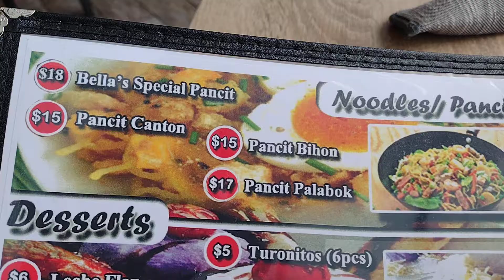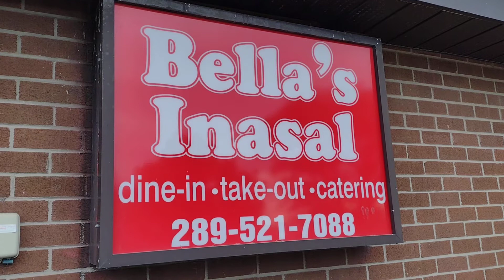多倫多移民生活去吃 - 脆皮烧肉炒蝦米飯- 獨特的炒飯- " Peter " 一個人到處吃飯"-" 探店食嘢 " 陳叔善 Peter Suk Sin Chan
-  " Peter " 一個人到處吃飯"-" 探店食嘢 "  陳叔善  Peter Suk Sin Chan  234

除了畫, 陳叔善也是加拿大影視廣告播音演藝員工會 ( Actra ) 的正式演員. 先後主演超過30個北美英語主流社會電視廣告如百事可樂, Mr. Sub, CIBC, Mr. Big, Toilet Duck...等等. 畫家陳叔善也是一位攝影師及導演制作人,亦是一位本地歌手,藝名 Peter Chan,專唱國粵語經典抒情金曲,因為外型斯文歌聲甜美清爽,故有多倫多費玉清, 情歌王子... 美譽之稱.不過陳叔善本人喜歡別人叫他為畫家歌手.畫家一直跟隨著譽滿東南亞花腔女高音歌唱家韋秀嫻老師學習歌藝, 亦經常被邀請為各僑社,團體,政客晚宴,各個商場和演唱會作演唱嘉賓及主持司儀. 實在是一位真正多才多藝的藝家

Peter has developed his own unique style and character by blending of both Chinese and Western techniques in flowers, fish, landscape and depictions of ancient Chinese women. He became a wellknow Chinese artist and been interviews by both English and Chinese  television stations and many newspapers. His works have been collected in both United States and Asia, and  have also been exhibited in Beijing, Hong Kong , Taiwan , New York and throughout Canada.

Besides painting, Peter is also a full member of Actra, had more than 40 credits in Canadian and US National TV commercials such as Pepsi, Mr. Sub, Kelloggs, CIBC, Mr. Big, Toilet Duck..etc. Peter is also a Dialect Coach for Maggie Q 's popular TV series Nikita and various actors in different tv series.the age of 4 and credits his elementary school art teacher Mrs. Muriel Andrews for encouraging him to develop his artistic talent. Peter started his own business and traveled extensively  but realized that he was not fulfilling his true calling as an artist. He decided to give up his business and pursue his dream as an fine art artist. In addition to his passion for art, he is also established as an actor with over 30 credits for commercials that have aired in both North America and Europe. As a singer, he has been trained by the famous South East Asia songbird Madam. Winnie Wei Sau Han  and has performed for various organizations, political fund raising dinner gala and concerts  in Canada

Besides painting, Peter is also a full member of Actra, had more than 40 credits in Canadian and US National TV commercials such as Pepsi, Mr. Sub, Kelloggs, CIBC, Mr. Big, Toilet Duck..etc. Peter is also a Dialect Coach for Maggie Q 's popular TV series Nikita and various actors in different tv series.